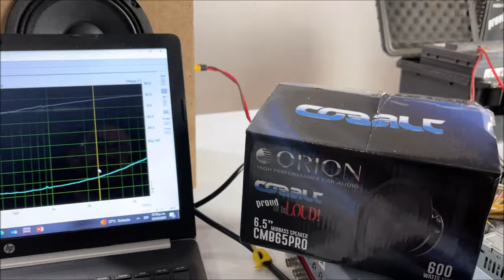Probamos medio Orion de 6.5" y 150 Watts RMS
Es el modelo CMB65PRO, con impedancia de 4 Ohms y sensibilidad de 94dBs.
Una buena opción para integrar tu sistema de Car Audio.